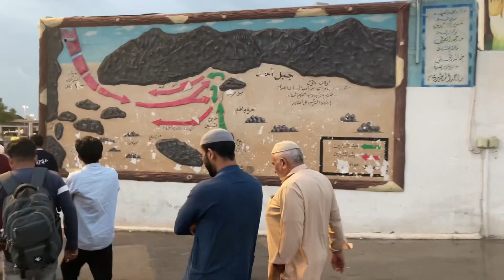‏مكبرة غزوة أحد جالس شهداء مدينة منورة🇸🇦